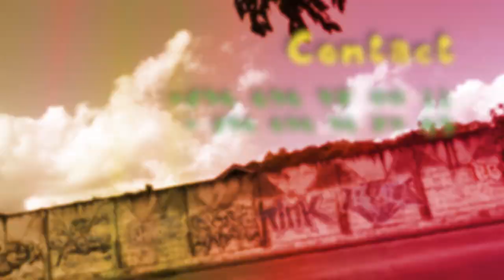Teaser Poétique madinina - Murielle Bedot Dance Company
Création de la Murielle Bedot Dance Company 2016.

Chorégraphes: Murielle Bedot et Rita Ravier